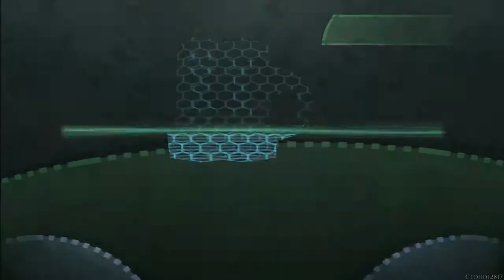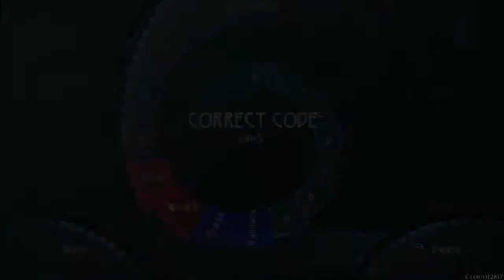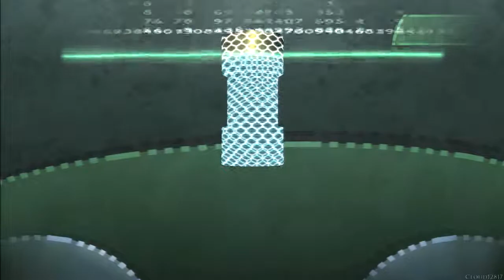Beyond Good & Evil HD ~ Part 4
A full HD re-mastered version of the game was developed by Ubisoft Shanghai. It features improved character models and textures, as well as a modified soundtrack. Achievements, trophies and online leaderboards were also added.

Developer(s): Ubisoft Pictures, Ubisoft Milan, Ubisoft Shanghai (HD version)
Publisher(s): Ubisoft
Director(s): Michel Ancel
Producer(s): Yves Guillemot
Designer(s): Michel Ancel
Sébastien Morin
Artist(s): Florent Sacré, Paul Tumelaire
Writer(s): Michel Ancel, Jacques Exertier
Composer(s): Christophe Héral
Platform(s): PlayStation 2, Microsoft Windows, Xbox, GameCube, Xbox 360, PlayStation 3
Release: November 11 2003
Genre(s): Action-adventure
Language: English